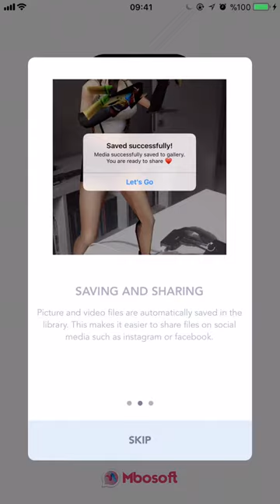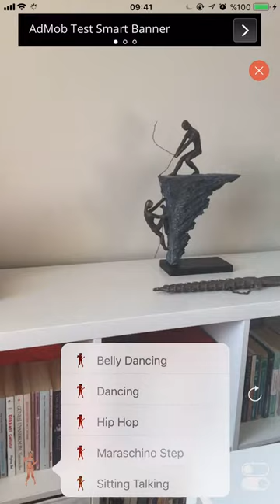ARanimation v2.0 | Augment - 3D Augmented Reality Animations | Mbosoft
Uygulama isteği ve fiyat teklifi için:
(For application request and bid)